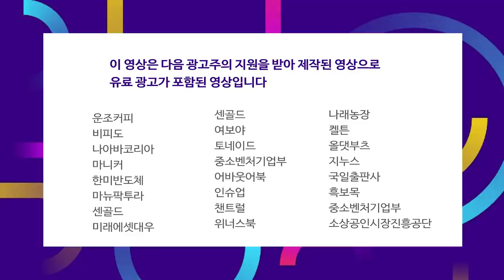다우지수 600포인트 급락…나스닥, 사흘간 10% 폭락